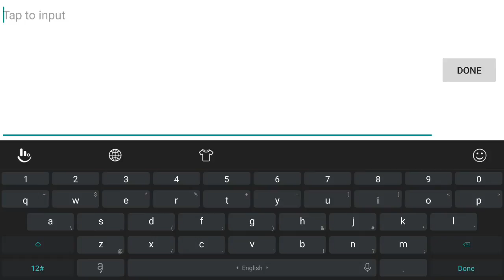Trying to Troll people with Grock and Akai! Gameplay Mobile Legends!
Trying to Troll people with Grock and Akai! Gameplay Mobile Legends! Hello guys! So yeah, turns out trolling is quite fun so we decided to try it again!

TjabbaSquad Unite!